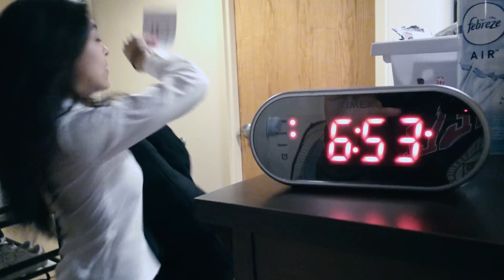Red Bull Bracket Reel - Round 3 | Cornell Dancer's Alliance "Christmas Eve"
Cornell University

Dancers: Kyle Muna, Afsaneh Faki, Andrea Abita, Kiara Olmeda, Christina Simons
Videographer: Taehwan Kwak